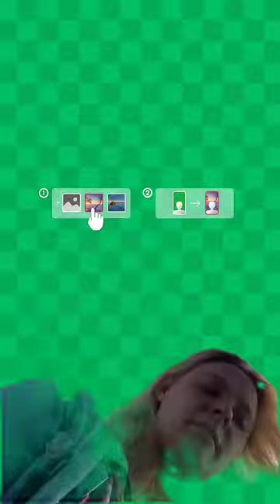Gabi 10/17/24 12:30PM